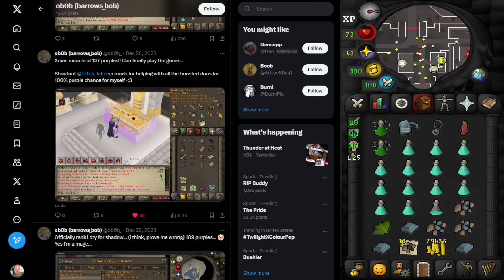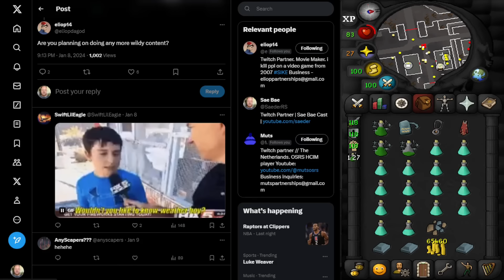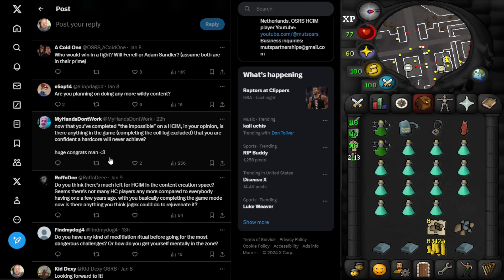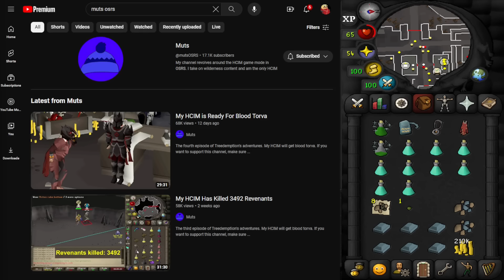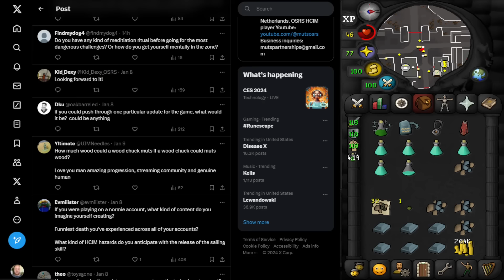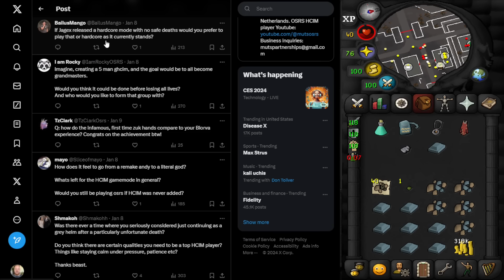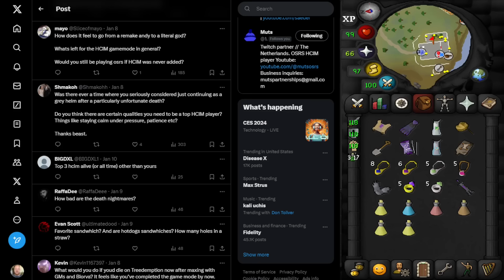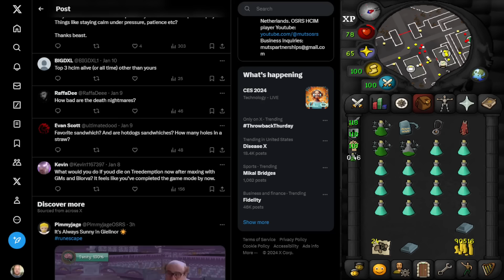Muts - Blood Torva, Zuk Helm, Shayzz, Praise Foot, xZact, Group HCIM | Sae Bae Cast 154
Muts is an OSRS content creator and arguably the greatest HCIM player of all time! He recently achieved all CAs & blood torva on his HCIM

0:00 Intro
1:12 Awakened Bosses
16:50 Zuk Helm
25:17 Nightmare & Cox Rates
33:45 Barrows Bob
37:00 Nex
43:13 After Blood Torva
48:29 Wildy on HCIM
1:00:10 Fortis Colosseum
1:12:09 Project Rebalance
1:27:53 Run Energy
1:33:05 Wildy Content
1:39:11 Group HCIM Zuk Helm
1:46:44 Hardcore Main Mode
1:51:49 YouTube Grind
1:56:52 Shayzz & xZact
2:04:10 Cave of Wonders
2:15:40 Sailing Hazards
2:19:56 If HCIM Wasn't Released
2:22:50 Bronzeman Mode
2:27:05 Top 3 HCIM
2:37:52 Clues
2:45:14 HCIM Then vs Now
2:50:03 Shoutouts & Outro